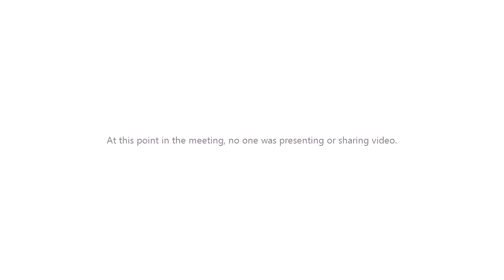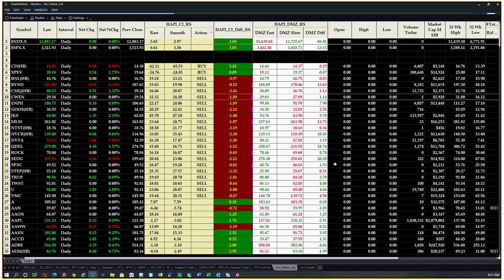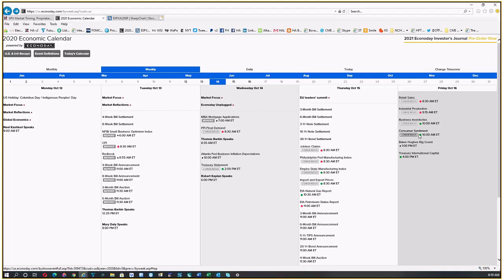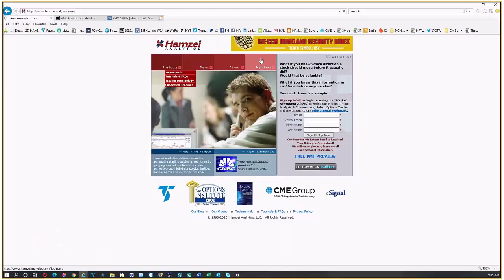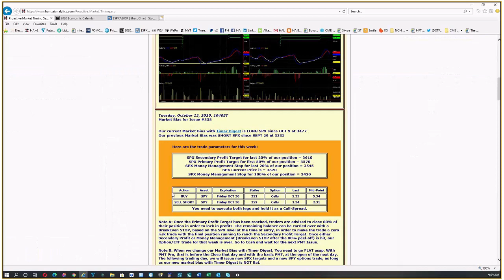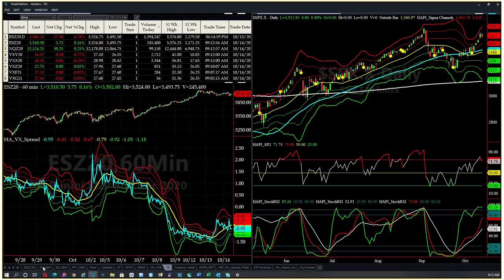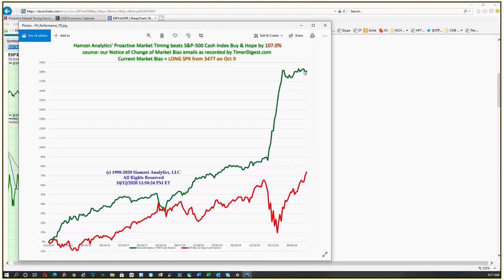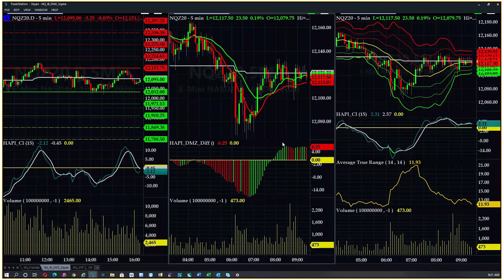Morning Briefing for Wednesday, October 14, 2020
Stock Market Technical Analysis